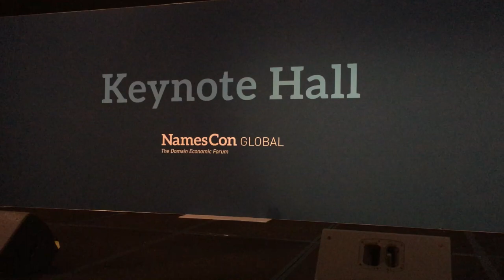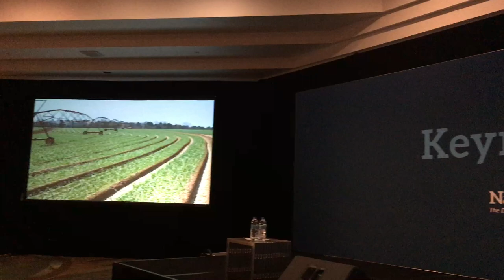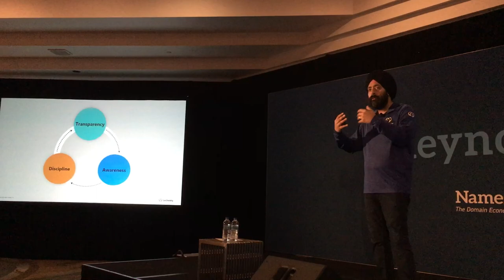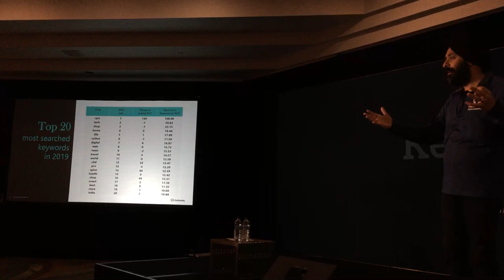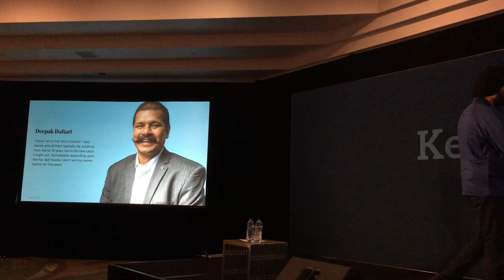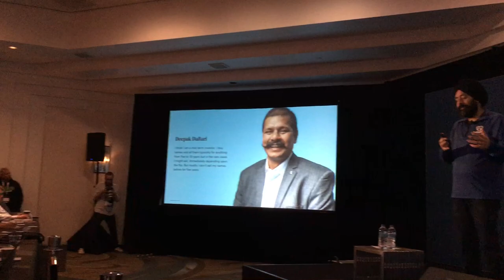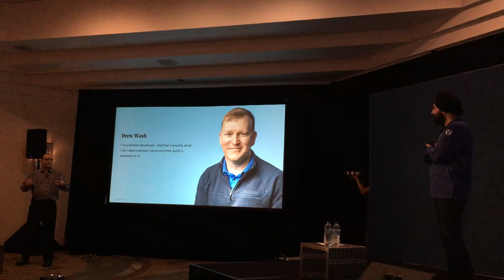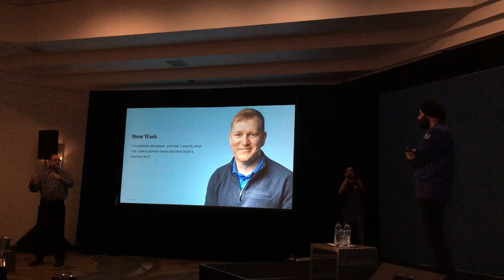Aman Bhutani Serves Sushi, Onions, and Domain Investors at NamesCon 2020 Keynote in Austin, Texas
In his NamesCon 2020 Keynote in Austin, Texas, Aman Bhutani — CEO of GoDaddy, presented “Sushi, Onions, and Domain Investors”.

Watch this video to gain insight as Aman speaks about the disciple and transparency GoDaddy is investing to empower entrepreneurs everywhere to do what it is they do well, while making an opportunity more inclusive for all.

Bhutani’s Keynote highlighted a number of domain investors — Peter Askew, Shane Cultra, and Alvin Brown (yours truly) present in the room attending NamesCon, discussing how we each are Domain investors, yet we successfully execute unique domain investing strategies.

A key take away Bhutani imparted to all, especially domain investors, was he, as the CEO of GoDaddy, is open to and welcoming feedback to move the industry forward with great hopes of enhancing the image of domain investors to the domain buying audience long term.

If you have questions or comments about this video or general questions about domain investing, please drop me a comment or question below, and I’ll do my best to find the appropriate answer.

Last but not least, please visit KickstartCommerce.com for more insight pertaining to digital strategies and disciplines to grow your business.